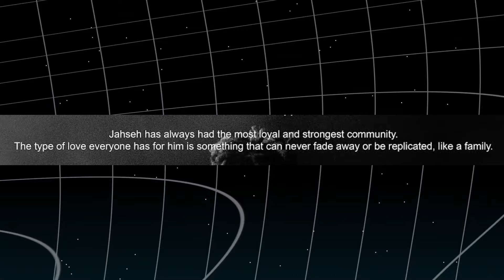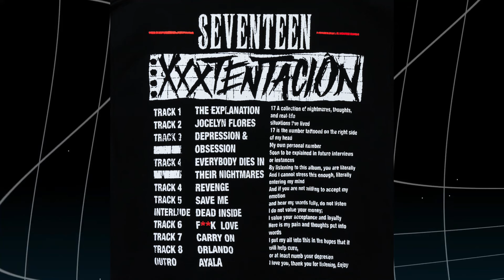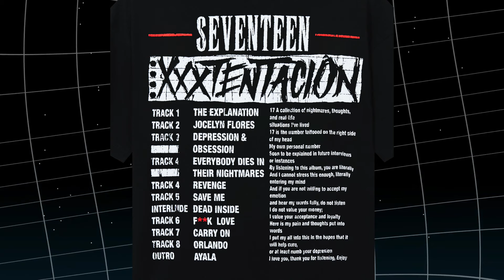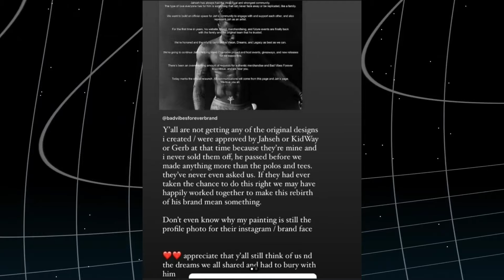Let's Talk About The NEW XXXTentacion Merch (45 Items)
love always